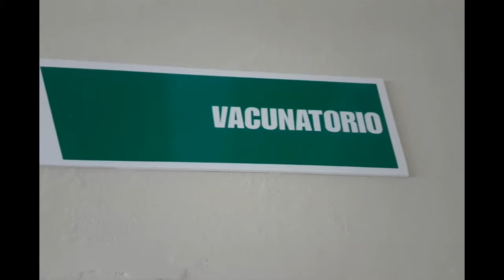Constata Autoridad reguladora del CECMED proceso de vacunación en montañas cienfuegueras.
Integrantes de la Autoridad Reguladora de Medicamentos, Equipos y Dispositivos Médicos chequearon en las montañas cienfuegueras el proceso de vacunación. La aplicación de buenas prácticas y el control estricto de lo planificado para la etapa fue visto por los especialistas en varios consultorios de la serranía.